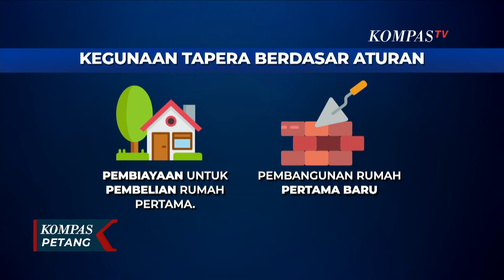HIPMI dan Pengamat Kebijakan Publik Angkat Bicara soal Efektivitas Iuran Tapera 3 Persen!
JAKARTA, KOMPAS.TV - Gaji para pekerja mulai dari PNS, swasta, hingga pegawai mandiri akan dipotong sebesar 3 persen tiap bulannya untuk Tabungan Perumahan Rakyat (Tapera).

Sebelumnya, Presiden Joko Widodo mengakui akan ada pro dan kontra terkait  tabungan perumahan rakyat atau tapera yang wajib dibayarkan bagi setiap pekerja, baik PNS, swasta, maupun pekerja mandiri.

Pemerintah berencana mewajibkan setiap pekerja berusia minimal 20 tahun dengan penghasilan upah minimum (UMR) harus menjadi peserta Tapera.

Gaji para pekerja akan dipotong sebanyak 3 persen, di mana dananya akan menjadi tabungan perumahan rakyat.

Menurut Jokowi, soal Tapera semua telah dihitung, Jokowi juga menyebut dalam tiap kebijakan baru pasti akan timbul pro dan kontra.

Namun, seiring berjalannya program masyarakat akan merasakan manfaatnya.

Menurut Jokowi, hal ini serupa saat kebijakan BPJS Kesehatan baru diluncurkan.

Baca Juga Pro-Kontra soal Jabatan 'Ketua Koalisi Parpol', Analis Politik: Jokowi Butuh Kendaraan Politik di

Untuk membahas lebih dalam mengenai pembaharuan aturan simpanan Tabungan Perumahan Rakyat (Tapera) yang juga menyasar pekerja swasta dan pekerja mandiri, KomapsTV berbincang dengan Sekretaris Jenderal Badan Pengurus Pusat (BPS) dan Himpunan Pengusaha Muda Indonesia (HIPMI), Anggawira; sekaligus Pengamat Kebijakan Publik, Agus Pambagyo.